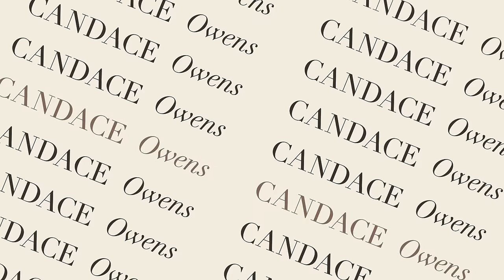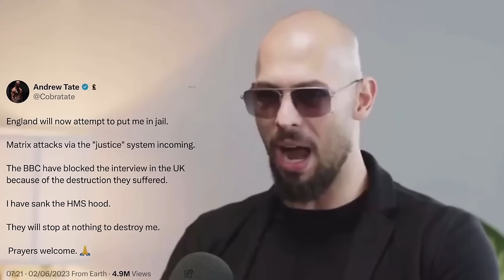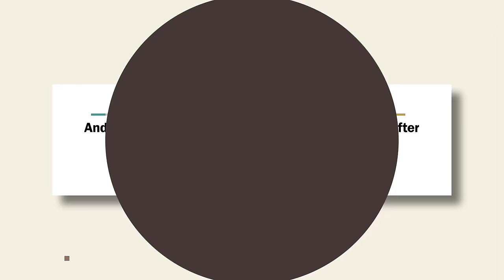Andrew Tate Detained AGAIN! What Is Happening?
The Tate brothers have been detained yet again, a criminal justice reform advocate who went viral on Joe Rogan has been arrested for allegedly killing and dismembering someone, and Lady Gaga still doesn’t know what a woman is.

Ep.300

Birch Gold - Text "CANDACE" to 989898, or go for your no-cost, no-obligation, FREE information kit.

00:00 - Start
01:03 - Andrew and Tristan Tate detained
16:24 - An ex-con who was featured on Joe Rogan was arrested after a head was found in his freezer
22:45 - Lady Gaga doesn’t know what a woman is
28:36 - I read comments about Brigitte Macron